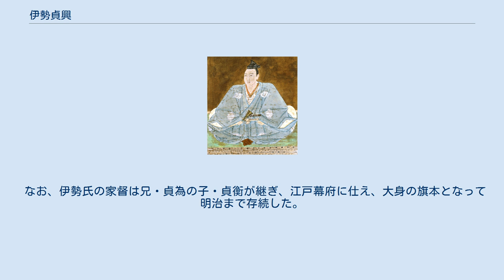伊勢貞興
伊勢 貞興（いせ さだおき）は、戦国時代から安土桃山時代にかけての武将。
室町幕府幕臣、のち明智光秀の家臣。
幼名は熊千代。
通称は与三郎。
伊勢守。
祖父は伊勢貞孝。
父は伊勢貞良。
兄弟に貞為、阿古御局（異説あり）。
 伊勢流の有職故実の探究者。
武家故実の書として『伊勢貞興返答書』を記述した。
 伊勢氏は元は室町幕府の政所執事（頭人）を務めた家柄であり、貞宗・貞陸の代には山城守護であったが、祖父の貞孝と父の貞良が永禄6年（1563年）に三好氏との抗争に敗れ戦死して以来、伊勢氏の力は山城国内にわずかな勢力を残すのみとなるまでに衰退していた。
貞興は次男であったが兄が病身となったため伊勢氏の家督を継いだとされるが、異説もある（後述）。
 義輝が三好三人衆に討たれた後の動向は顕かではないが、兄の虎福丸（貞為）が三好三人衆が14代将軍に擁立した足利義栄に仕えて幕府御供衆名簿を作成・提出している。
ところが、程なく義輝の弟である足利義昭が織田信長と共に上洛して15代将軍に任命されてしまう。
義昭は義栄に仕えた幕臣たちの責任を追及して解任しており、伊勢氏における貞為から貞興への当主交代も義昭による貞為の追放による対応したものとする説もある。
 15代将軍となった義昭に御供衆として仕えた貞興は、元亀2年（1570年）11月1日になって政所役（頭人・執事）に任じられて織田信長からも承認された。
もっとも、実際には信長が貞興の若年を理由に政所に代わって京都市中からの段銭徴収を行っていること、先の祖父・父の戦死の際に一族・家臣の多くを失い、更に執事を補佐する政所代（執事代）の蜷川親長も京都を離れていたことから、幼かった貞興が実際に政所の執務を行う状況にはなく、京都市中の実際の統治は信長とその家臣が政所の業務を一時的に代行していたとみられている。
 天正元年（1573年）7月、義昭と信長が敵対するようになると、義昭の命で三淵藤英や日野輝資・高倉永相などの昵近公家衆と共に二条城を守ったが、織田軍に城を囲まれると三淵藤英を一人残して8日に降伏して退場した。
義昭が信長により京都から追放され備後国に下向すると、貞興はこれに随行せず他の幕臣と一緒に明智光秀に仕えた。
義昭の追放後、京都の市中の統治は明智光秀と村井貞勝が中心になって行われていたが、次第に貞勝の専任へと移行し、長年その任にあたっていた幕臣は京都市中の統治から排除されることになった。
これは義昭が毛利氏を頼って備後国に落ち着いたことを知った幕臣の中には京都を脱出して義昭に合流する者がいて人材不足に拍車をかけたことに加え、政所などで行われてきたこれまでの行政が荘園制などを前提にしたもので、信長の方針と合致しなかったことなどが考えられる。
一方、幕臣たちの所領の多くが丹波国など光秀の支配地に属しており、政所の機能やそれに伴う権益の復活が望めない以上は、光秀に仕えて幕府から与えられていた所領の安堵を求めることを重視する意識が貞興や他の幕臣の間にあったからとみられている。
 貞興は若いが智勇に優れ、行政能力や武家故実に優れるなど軍事にも精通していたために、光秀の厚い信任を得た。
一説には光秀の娘婿となったとされている。
明智光秀の配下として丹波攻略やその他の戦役に活躍し、明智家中では斎藤利三と並ぶ戦巧者として名を馳せ重臣としての地位を確立した。
 天正10年6月2日（1582年6月21日）の本能寺の変の際、貞興は麾下の2千の精鋭を率いて信長の長男でその後継者である織田信忠を二条城で攻め、自らも槍を振るって奮戦し大勝した。
 同年6月13日（1582年7月2日）の昼ごろから始まった山崎の戦いでは、明智光秀軍と織田信長の弔い合戦を挑む神戸信孝（羽柴秀吉・丹羽長秀など）の軍勢が山崎の地でにらみ合い、ついに日が傾き始めたころ、合戦が始まった。
信孝軍の中川清秀隊3,500余に伊勢貞興隊2,000余が攻撃を開始したのが最初の激突であった。
精強な伊勢隊は兵数に勝る中川隊を直押しし、信孝軍の高山重友(右近)隊などが中川隊を救援しようとしたが、これに明智方の斎藤利三隊が横槍を入れたために両軍入り乱れての乱戦となった。
しかし、総兵力に劣る明智軍は敗れ、貞興は黒田孝高(官兵衛)・羽柴秀長隊の後方から奇襲を受け、戦死した。
 なお、伊勢氏の家督は兄・貞為の子・貞衡が継ぎ、江戸幕府に仕え、大身の旗本となって明治まで存続した。